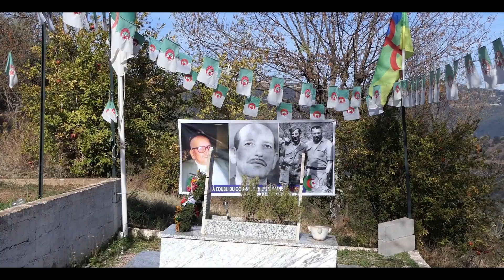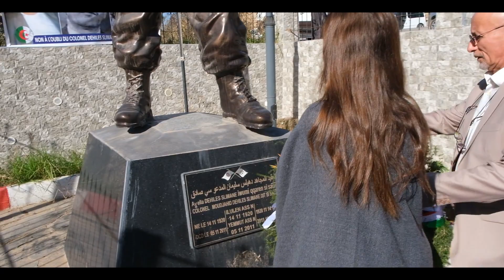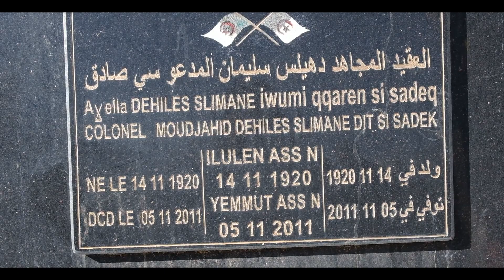ouadhias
Le collectif de la ville de Ouadhias a organisé une cérémonie de recueillement à l'occasion de la commémoration du déclenchement de la Révolution du 1er novembre 1954 et de la date d'anniversaire de la disparition de notre défunt  Dehiles Slimane dit le colonel Sadek, officier supérieur de l'Armée de libération nationale, survenue le 05 novembre 2011.
Gloire à tous les Martyrs de la guerre d'indépendance.